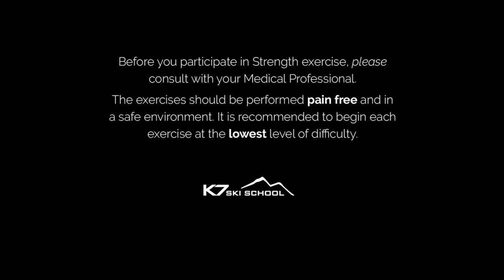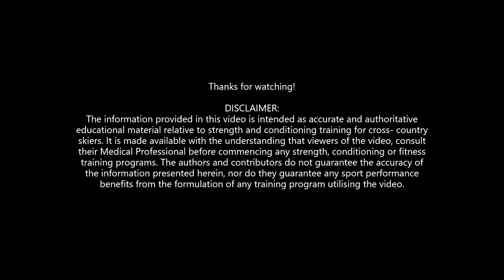Strength & Conditioning for XC Skiing Ep 8: Gluteus Medius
This is the 8th video in this series on Strength and Conditioning for XC Skiing. This short video focuses on the Gluteus Medius muscles, the muscles at the side of your hip to the top of your thigh. Strengthening these muscles will help with balance and stabilisation on your new gliding ski especially in the skating technique.